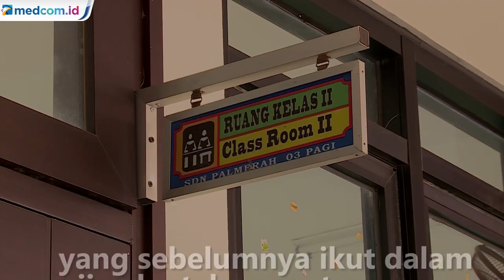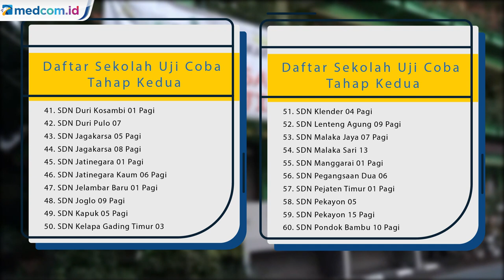Daftar 226 Sekolah di DKI Jakarta Gelar Uji Coba Belajar Tatap Muka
Uji coba tahap dua pembelajaran tatap muka berlangsung di 226 sekolah di Jakarta pada Rabu (9/6/2021). Pemerintah provinsi DKI Jakarta mengatakan, uji coba sekolah tatap muka tahap dua ini akan berlangsung selama tiga minggu mulai 9-26 Juni 2021.

Dari 226 sekolah tersebut, terdapat 83 sekolah yang sebelumnya ikut dalam uji coba belajar tatap muka tahap pertama. Sementara itu sebanyak 143 sekolah merupakan sekolah baru yang dinyatakan lulus seleksi uji coba tahap kedua dari sebelumnya ada 300 sekolah yang mendaftar. Berikut adalah daftar sekolah yang akan lakukan uji coba tahap kedua!